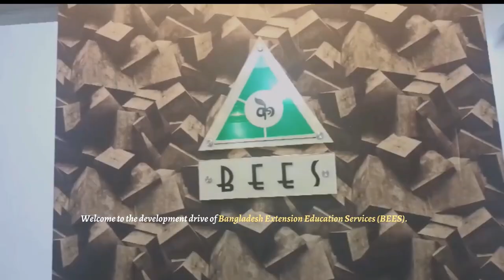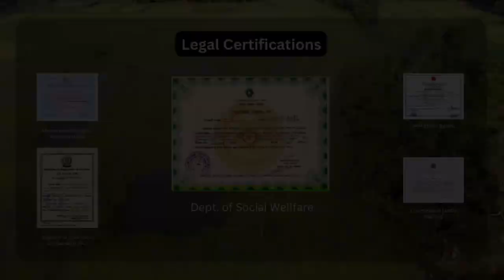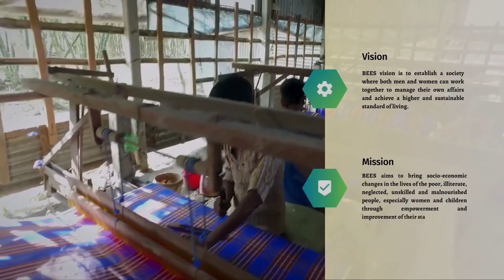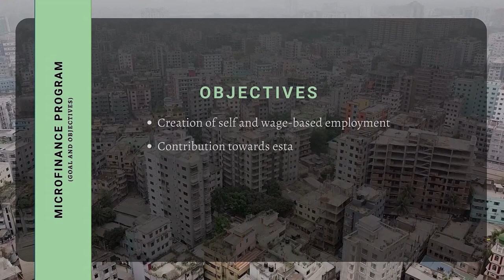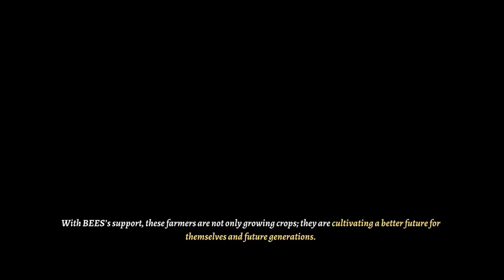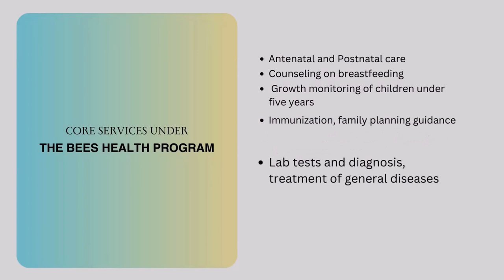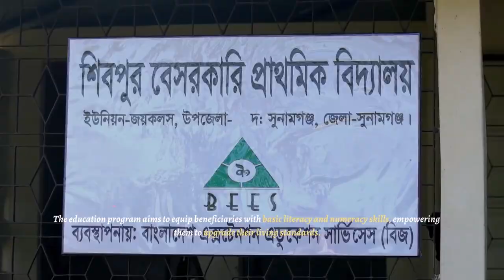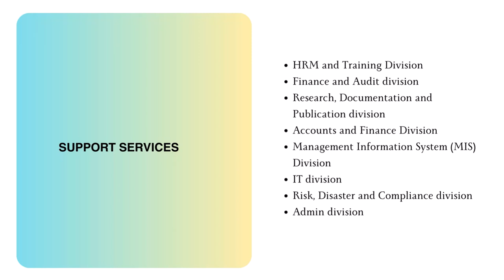BEES Documentary 2023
BEES is a registered national NGO with more than 48 years of experience in multifarious need-based human development activities since its inception. The development drive now being intervened and executed by BEES was started as Bogura Rural Development Project (BRDP) under Christian Reformed World Relief Committee (CRWRC) in 1975 with the Ministry of Agriculture Bangladesh.
After CRWRC decided to discontinue the project, BEES, as a newly formed organization, shouldered all the responsibilities with the goodwill to be beside the poor to increase their sustainability in living. At the beginning, BEES initiated providing services on several developmental initiatives, especially on agri-research, agriculture development, health, nutrition, personal hygiene, sanitation, education and Women's skill development.
Since then, the organization has been scaling up both vertically and horizontally, bringing in need-based development services for sustainable development and increasing the well-being of the population the organization is working with. BEES is now registered with the i) Department of Social Welfare, ii) Directorate of Family Planning, iii) Joint Stock Companies & Firms, iv) Micro-Credit Regulatory Authority (MRA) and v) NGO Affairs Bureau of Bangladesh.
Having the mission to bring about socio-economic changes in the lives of the poor, illiterate, neglected, unskilled and malnourished people, especially women and children of the society through the empowerment of their lifestyle, BEES enhances self-reliance efforts of more than 6.8 million people. BEES sets forth its activities with the objectives of accomplishing the factors that promote or boost development by giving emphasis on sustainability, behavioural change and women empowerment in terms of universal literacy, access to health care including WatSan, promotion of personal hygiene & sanitation, nutrition education, rights & governance and income & employment generation for livelihood development.
Until now, BEES has implemented different development programs and projects activities in collaboration with the Ministry of Health and Family Welfare, Department of Agricultural Extension (DAE), Department of Livestock Services (DLS), Ministry of Women’s and Child Affairs, Ministry of LGED, Ministry of Labor and Employment, Department of Social Welfare, Ministry of Food and Disaster Management, Ministry of Education, Ministry of Finance, Ministry of Land and Ministry of Communication.
As a development organization, BEES has several policies regarding HRM, Gender, Staff Recruitment, Procurement, Finance & Accounts and Child safeguarding. It has also a Health Manual, Microcredit Manual, Training Manual & Curriculum, Training Aids & Materials and Program Wise Strategies & Guidelines to run the respective programs/projects activities efficiently to achieve organizational goal.